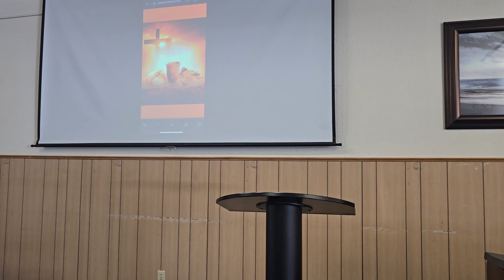"Кто настоящие христиане?". Minister Чечін Юрій. 5 mar.2024.